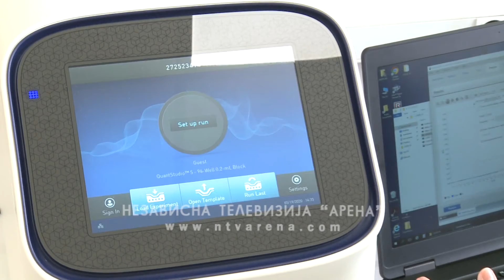RS: Još 16 novozaraženih, stigla donacija EU u medicinskoj opremi